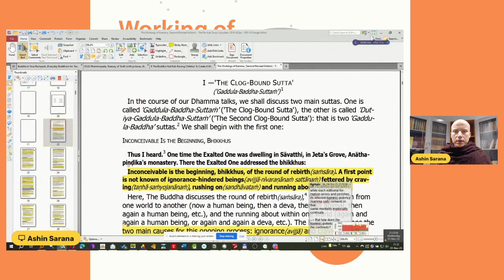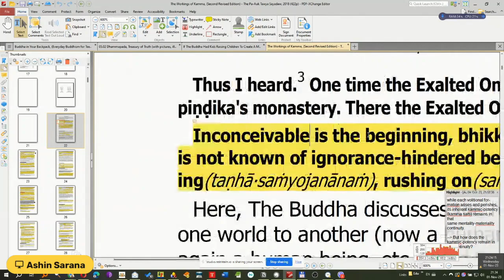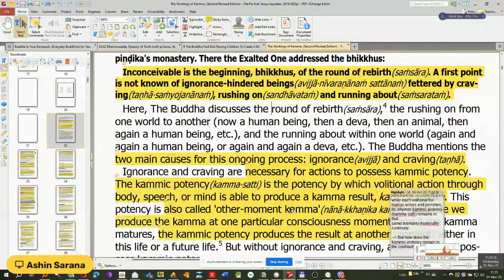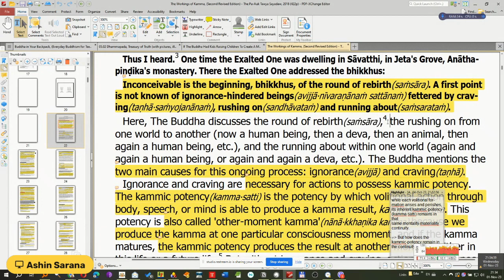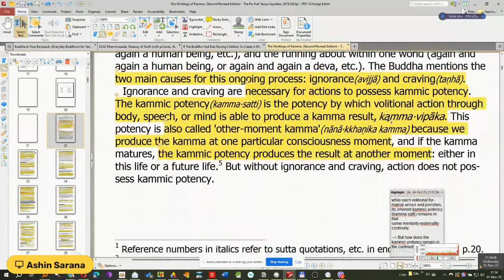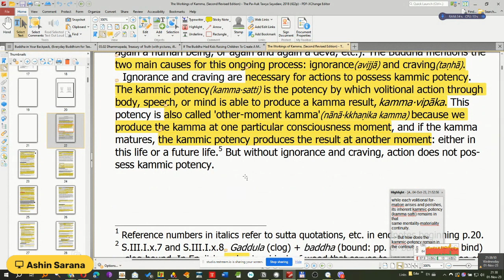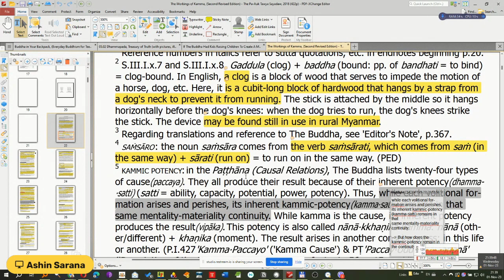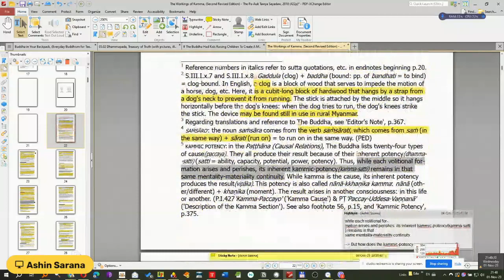Working of Karma - 01 - The Clog-Bound Sutta | Ven. Sarana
Course: Working of Karma
Lecture: 01 - The Clog-Bound Sutta
By Ven. Ashin Sarana
On Wednesday the 1st November 2023 at 2:00 p.m. (UTC/GMT), 7:30 p.m. (SLST/IST, UTC/GMT+5:30) - please convert to your local time.

Dhammadharaṇī is organising a on the on the Working of Karma based on the book Working of Karma by Ven. Pa Auk Sayadaw.

This is part of a series of courses, organised by  Dhammadharaṇī, featuring a host of erudite speakers covering a wide range of Buddhist subjects. These programmes aim to tickle the participants' intellectual curiosity and understanding in Buddhism. Everyone is welcome to come and investigate various aspects of Buddhist metaphysics, philosophy, psychology and sociology regardless of faith and current level of knowledge in Buddhism.

Please join and also invite your friends to join too.